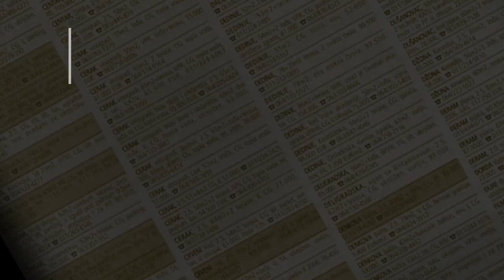prodaja stanа Zeleznik 45m Radnih akcija - Cukarica Beograd